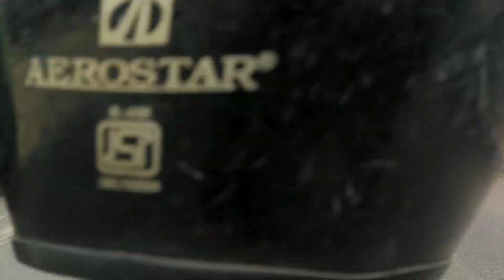Delhi chalege Aaj enjoy karne aur medicines lene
1delhi
2haryana
3Gujarat
4Mumbai
5Uttar Pradesh
6Madhya Pradesh
7Himachal Pradesh
8Bangal